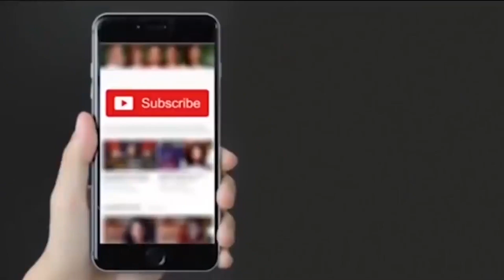Delhi Schools Vans Driver Threaten to strike from one August | स्कूल वैन ड्राइवर की हड़ताल की धमकी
स्कूल वैन ड्राइवर की हड़ताल की धमकी
एक अगस्त से कर रहे हड़ताल
बच्चों के अभिभावक परेशान, बच्चों के होने वाले हैं टेस्ट
सरकार से हैं नाराज़ वैन ड्राइवर
दिल्ली पुलिस पर गंभीर आरोप
कहा- दिल्ली पुलिस करती है परेशान